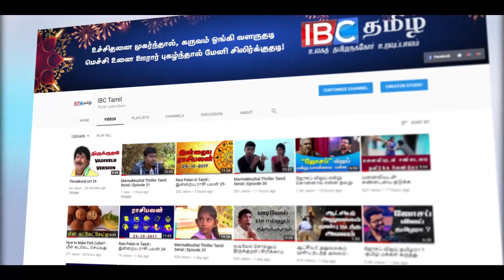அதிமுக உறுப்பினர் அட்டை இருந்தால் மட்டுமே அரசு சலுகை - IBC Tamil